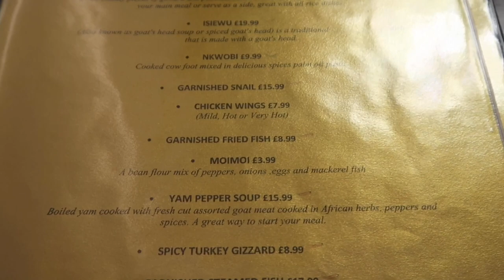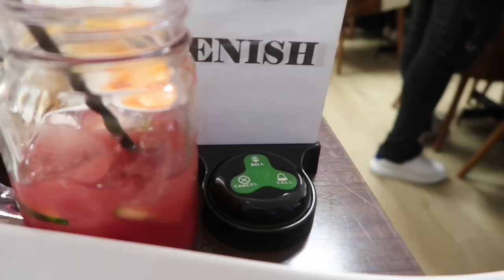ENISH RESTAURANT - NIGERIAN LONDON RESTAURANT REVIEW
with two restaurants in London, knish is making major moves in London. I loved my time at their NW3 location. Watch this video to get a proper feel of the place.

Blogpost:- n/a

style:- @metrogypsie
reviews:- @gypsiehub
personal:- @jaunelion
photography:- @shuttergypsie

Music

Favorite Features